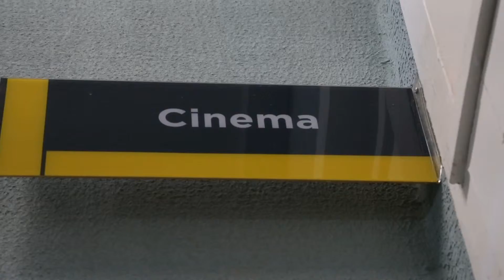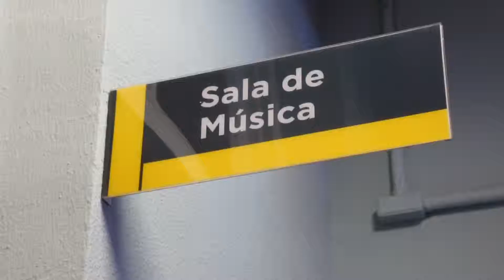_2018_Inauguração Sesc Cultura Mello e Cáceres @